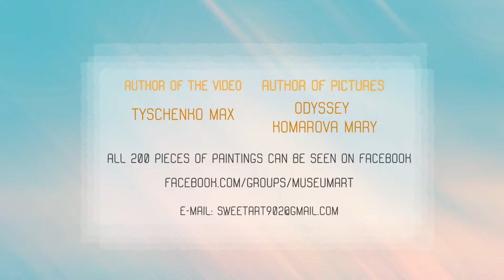Art stone. pictures THE HOLY TRINITY and WORLD TREE OF THE GENUS.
Art stone from painter Odyssey komarova mary.
intuitive painting on stones. Creation of paintings to order
Painting on the stones. author Odyssey Komarova Maria